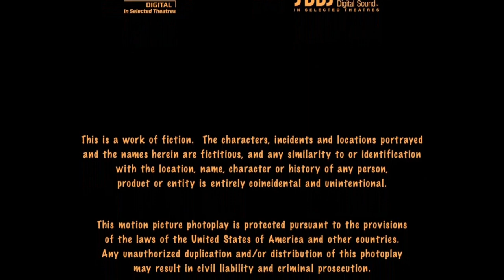Open Season 2 (Columbia AU) (2008) Closing Logos (For Benjamin Alvarado)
This video will be for Benjamin Alvarado
Taken from the end of "Open Season 2 (Columbia AU)" (2008) if could get a theatrical release in the United States in 2008? and it will feature Martin Lawrence and Ashton Kutcher reprising the roles for Boog and Elliot. And it also features Keith David as Roger and Rupert Everett as Fifi.
Credit to Columbia Pictures and Sony Pictures Animation